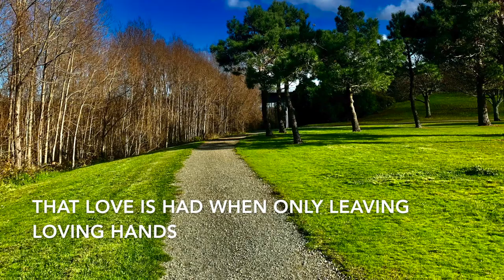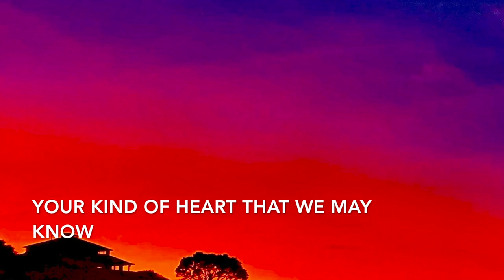Heartfelt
This song was first sung at the ordination to the priesthood in 1974 of my brother, Fr. Roderick Salazar, Jr. SVD, who wrote the lyrics (the music was written by Banjo Valera). On June 21,1974 at Divine Word Seminary, Tagaytay City, Philippines their priestly ordination class of the Society of the Divine Word was consecrated to the Sacred Heart of Jesus.
Guitar and Vocals by Ronnie Salazar.